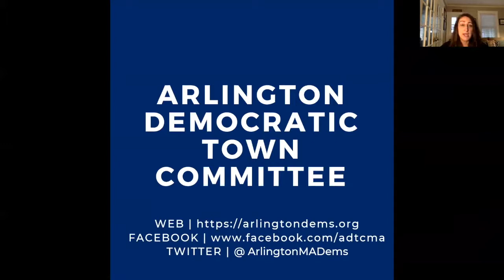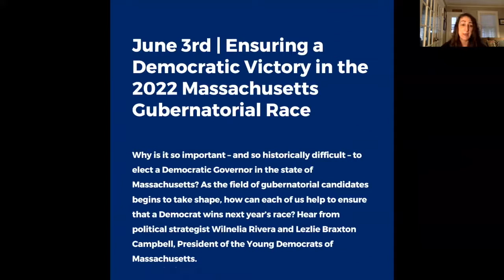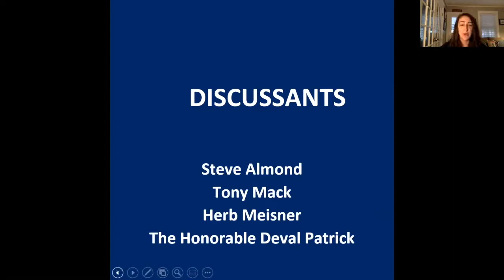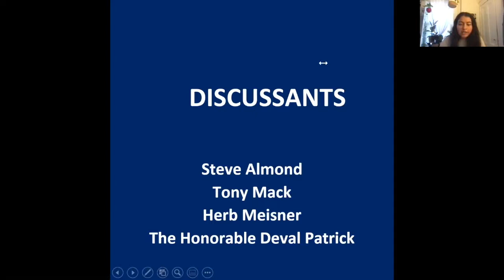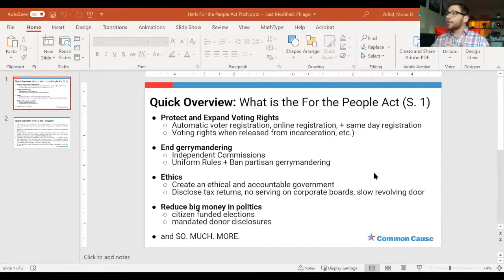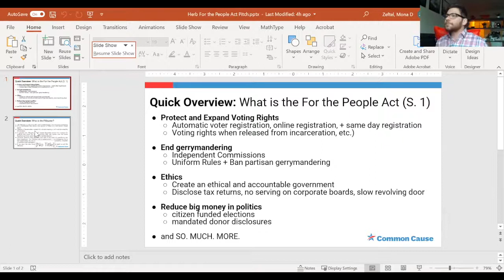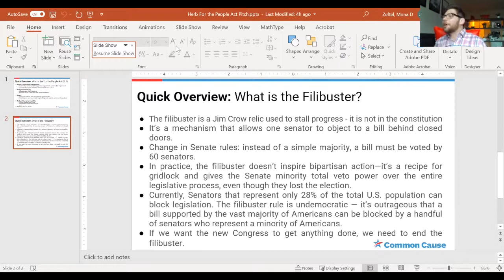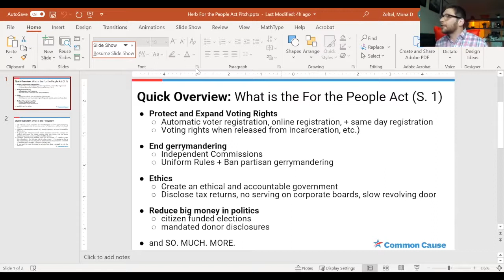Strengthening the Democratic Party – and Democracy – for the 2022 Midterms